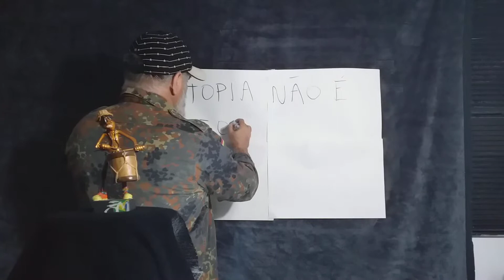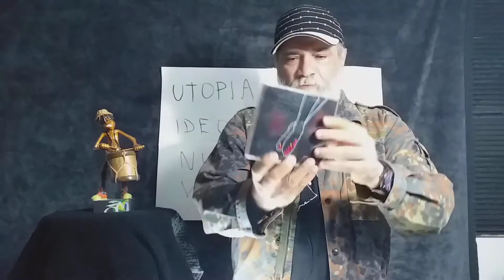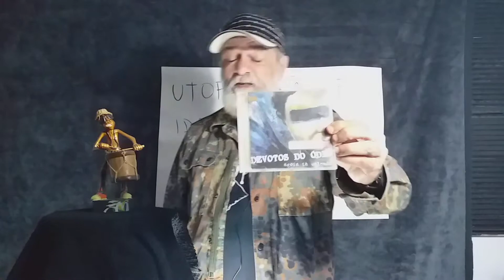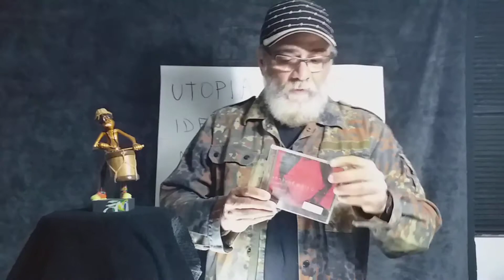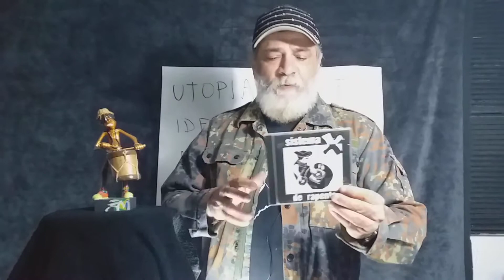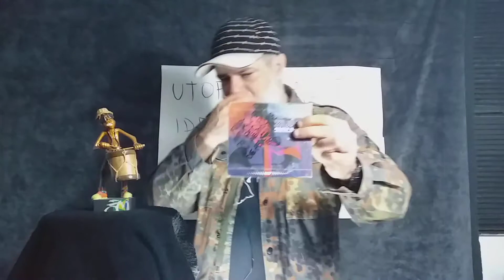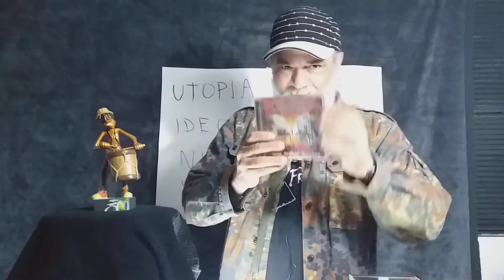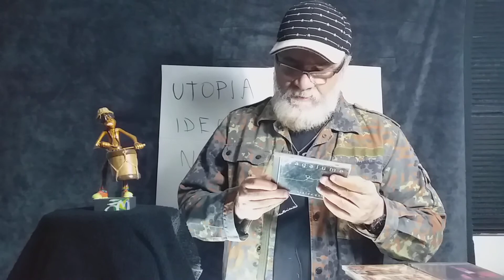CDs demos(e alguns oficiais) cena PE anos 90 - Parte 4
Continuando...aqui a parte 4 !

by Elcy Oliveira